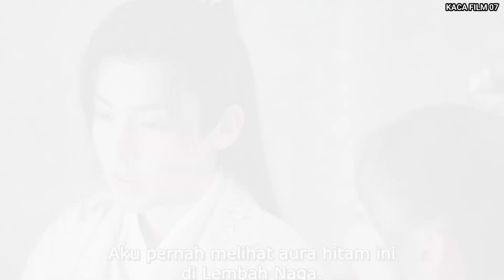PERJUANGAN RAJA NAGA UNTUK MENDAPAT KEKUATANYA KEMBALI‼️BACK FROM THE BRINK (4)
akan kah Tian mendapatkan semua kekuatannya kembali?